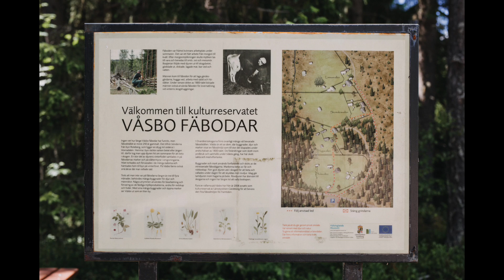Lisa & Oscar - Bröllopsfotografering i Jössebo - Fotograf Yohanna Mårtensson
Lisa & Oscar - Jössebo 2017 💛

Fotograf Yohanna Mårtensson